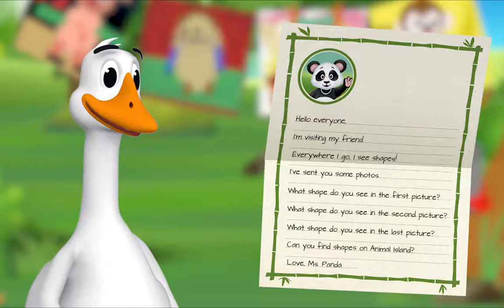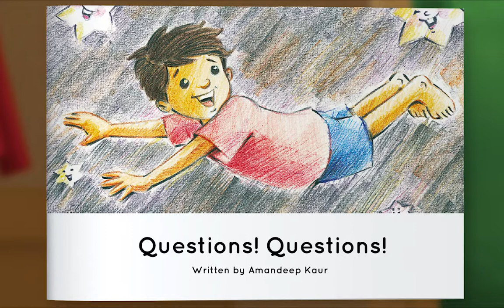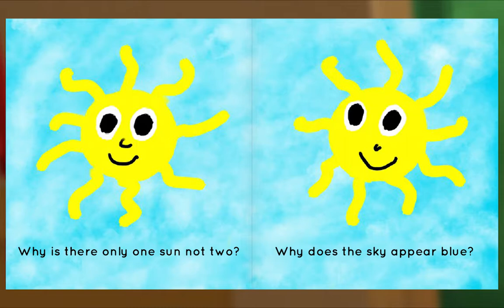Preschool Video Animal Island Learning Adventure (AILA) | Letters, Songs, Story Books